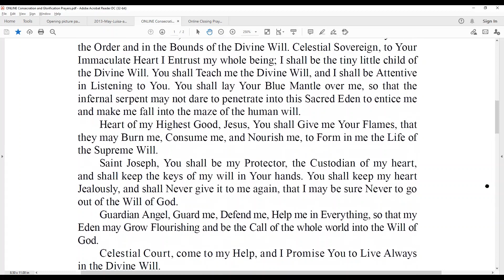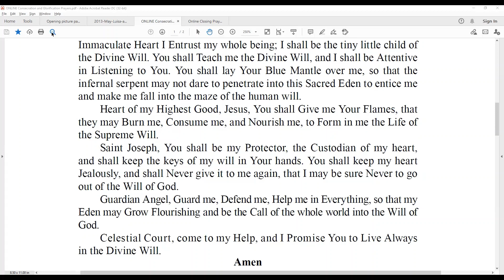Prayer of Consecration to the Holy Divine Will prayed by Father Celso with Blessing